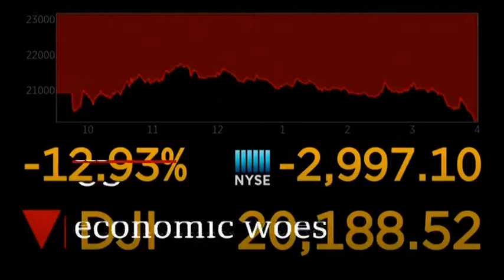Cornelia Meyer Reviewing Papers on BBC World News Before Lockdown (17/03/2020)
The last BBC newspaper review before the lockdown. It shows where we were then as opposed of now,. (17/03/2020)